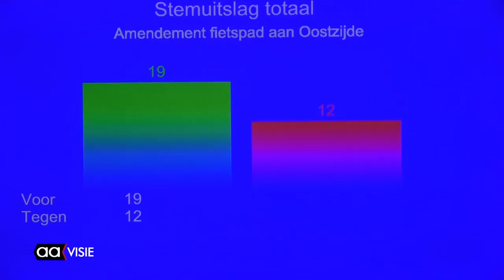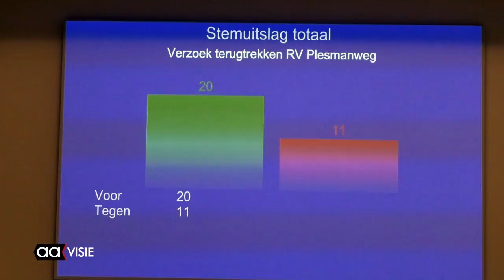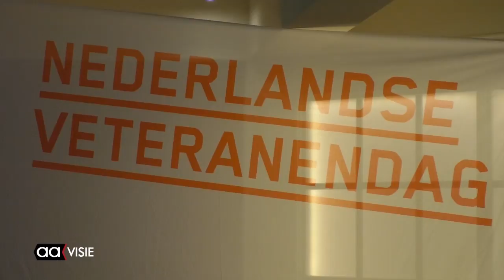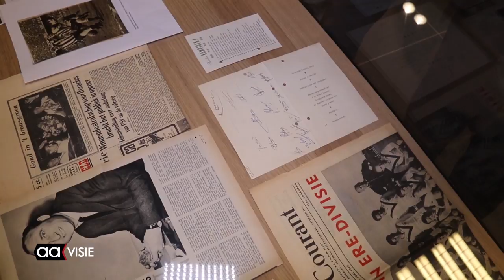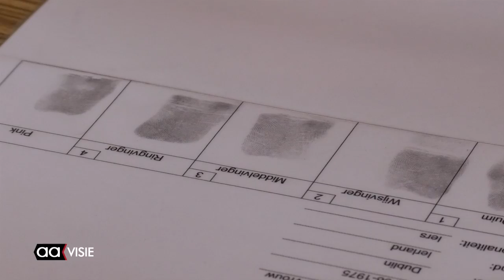Allemaal Almelo week 27, juli 2017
Het weekjournaal van Almelo met: Discussie om Fietssnelweg, Eerste rondvaart huwelijksbootje met echtpaar, HobNob 2017, Opening Heracles-museum, Lokale veteranendag en nog veel meer...